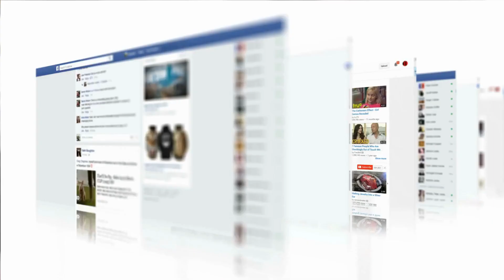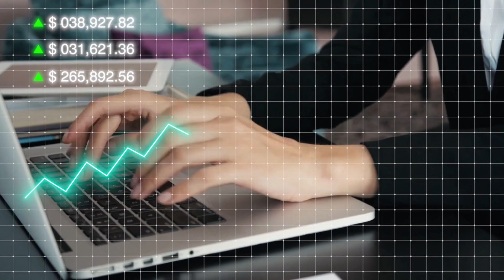Digital Marketing For Rabbit Farming | AgFunnel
AgFunnel's digital marketing strategies can help rabbit farming businesses thrive. Increase brand visibility and attract customers.